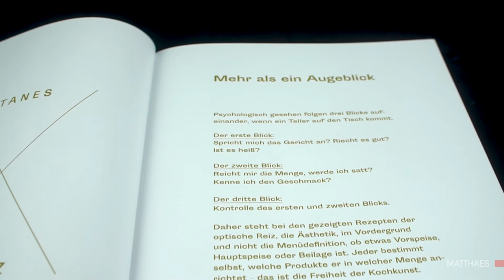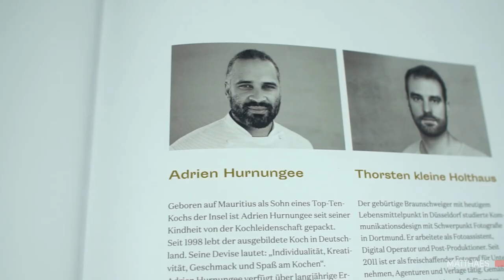Vegetarisch - das Kochbuch von Heiko Antoniewicz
Vegetarisch - Green Glamour: Dieses Buch verspricht kreative vegetarische Gerichte, geeignet für Gastronomie und Partyservice, wartet aber auch mit vielen Inspirationen für den interessierten Hobbykoch auf.
Heiko Antoniewicz‘ vegetarische Küche verbindet die geschmackliche Vielfalt pflanzlicher Produkte mit unterschiedlichen Techniken der Zubereitung, die das Zusammenspiel der Aromen nicht nur garantieren, sondern das Menü zu einem sinnlichen Genuss werden lassen. Sowohl für das Auge, als auch für den Gaumen.